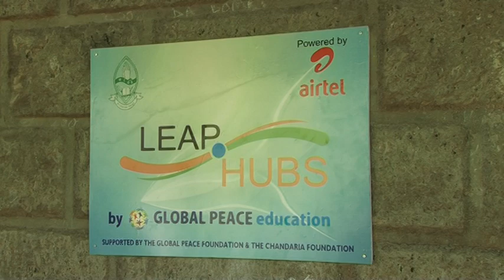Airtel CSR Documentary 2015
As a corperate we aim to drive social change. We have taken on projects that we believe will improve the lives of our communities especially by inspiring success in the youth. Join the Airtel CSR team and create greatness by spreading the Airtel Spirit.